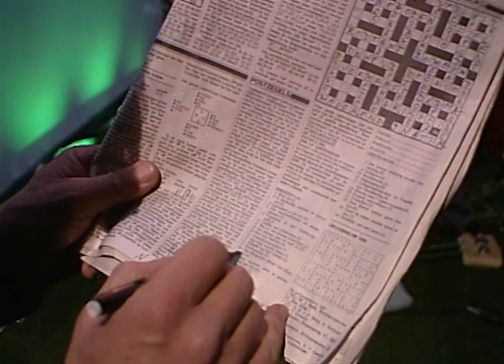1988 - Freek de Jonge - De Goeroe en de Dissident - Hele show